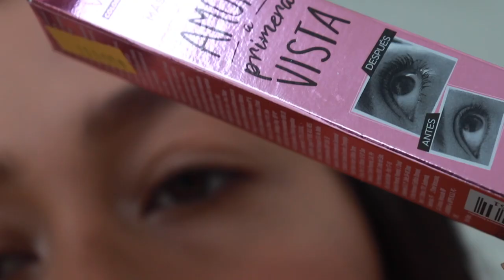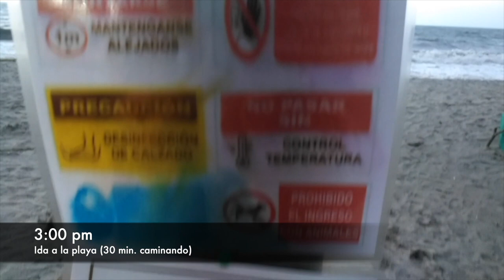PAP: AMOR A PRIMERA VISTA x vogue (EN LA PLAYA) ·Cat G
¡HOLAAAA!